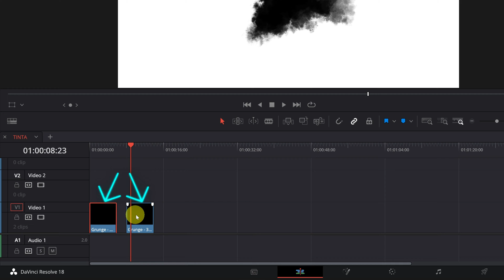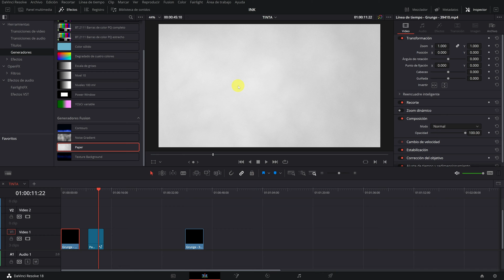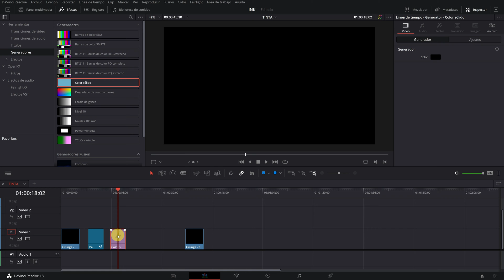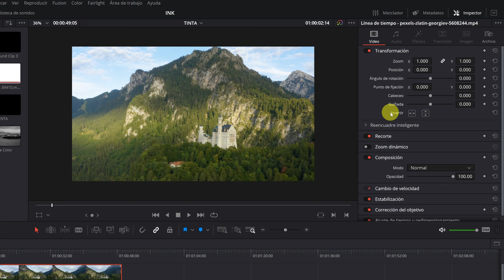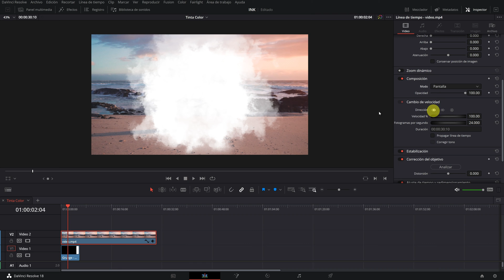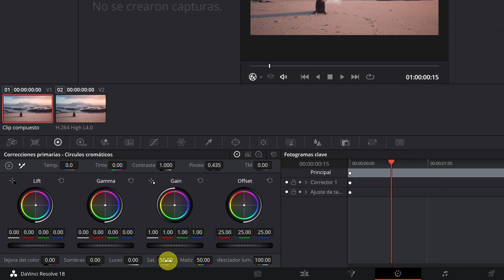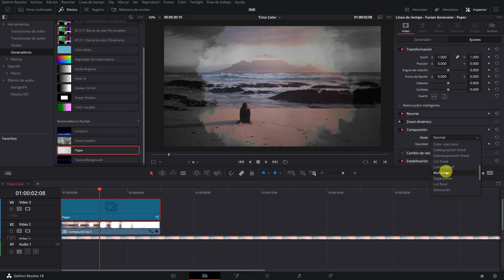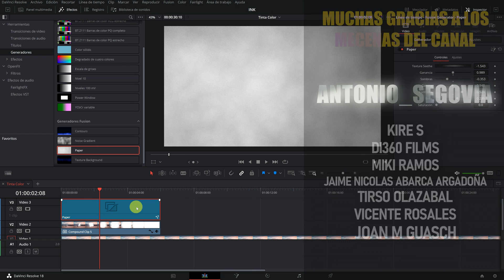Cómo hacer TRANSICIÓN DE TINTA en Davinci Resolve | Tutorial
En este tutorial de Davinci Resolve en español, te enseñaré cómo hacer la transición o efecto de tinta en Davinci Resolve Gratis!

0:00 ¿Qué tipo de vídeo de tinta tienes?
1:43 Cómo hacer transición de tinta
5:38 Transición tinta de blanco y negro a color
9:38 Vídeos de Stock Gratis